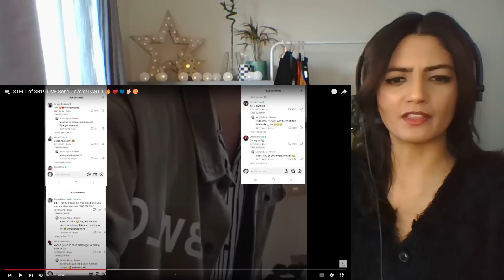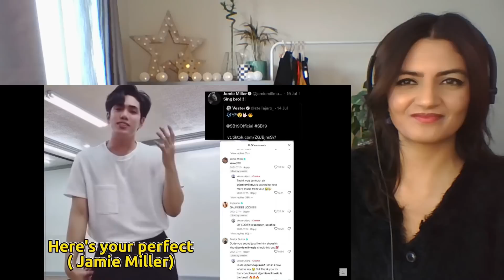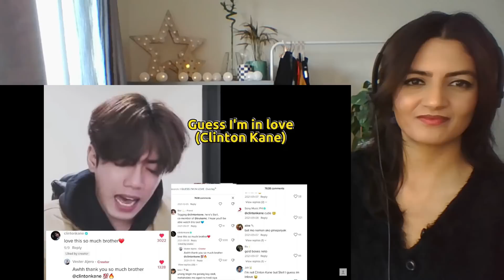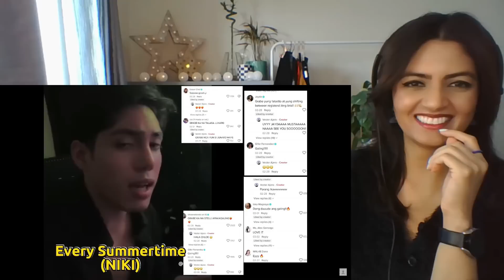STELL Live Covers Compilation, PABLO Karaoke Time with A'TIN & KEN C.H.A.O.S.M.Y.T.H! I melted!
Eugh. Just eugh. This was so good and so fun, I felt super chilled the whole  time!